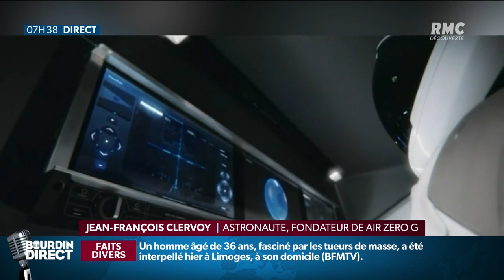L'entreprise SpaceX va propulser deux astronautes de la Nasa vers la station spatiale internationale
C'est la mission la plus dangereuse et prestigieuse jamais confiée par la Nasa à une société privée et le premier vol habité lancé depuis les Etats Unis en 9 ans